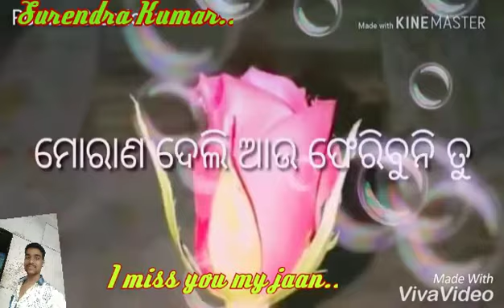Mo raana deli tate pheribuni tu.